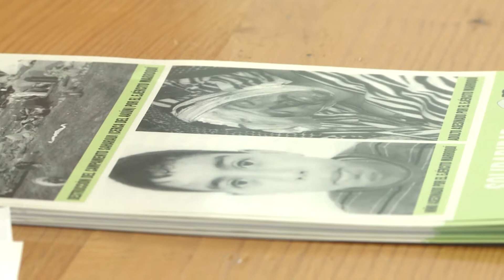Presentación programa Vacaciónes en Paz para niños Saharauis 12-07-18